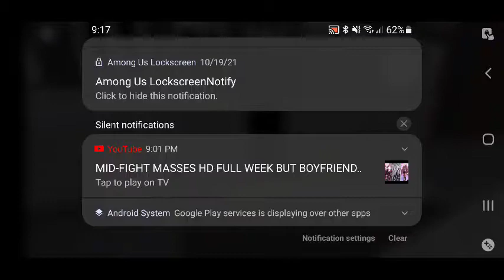Piggy Chapter 3: Gallery